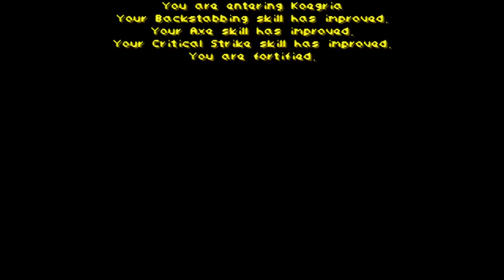[Warrior] The Elder Scrolls II: Daggerfall [31] | Medora's Freedom Part II | Castle Shedungent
Welcome back to The Elder Scrolls II: Daggerfall, a role-playing game built for MS DOS. This is our Warrior playthrough where we focus primarily on the Knightly Orders and the Fighters' Guild.

After having located Medora Direnni inside the Direnni tower, we have finally set out on the second leg of our journey, after a brief halt at Koegria to resupply potions and make more space for loot. This leg of the journey is to provide Medora with her freedom by fetching for her, a Unicorn horn in the care of Nulfaaga. Furthermore, the previous human denizens and Atronachs of the dungeon have been replaced by Gargoyles and powerful Mages, making things more difficult for us.

We make our way inside Castle Shedungent and use the passphrase 'Shut Up' on the banner to gain access to Nulfaaga's court. However, the old woman is still quite crazed and is of no help in finding out where the Unicorn Horn lies. It is now up to us to venture into the bowels of her domain in the Wrothgarian Mountains to try and find the horn of the Unicorn for ourselves.

After a brief bit of searching, we stumble into a module that seems oddly familiar when compared to the structure of Direnni Tower. On a hunch, we decide to proceed further with our investigation only to randomly stumble into a section with a funny-looking torch. Touching the torch opens up a wall in a passage that enables us to get to the Unicorn Horn that we had been looking for all along, simply lying on a bed.

With the horn now found, we embark on the third leg of our long and perilous journey that involves making our way back to Medora in the Direnni Tower. Now that I know the layout of the dungeon better, we can better navigate the maze-like structures to an extent, right up until the end where I forgot where to go right near the end. A bit of back and forth later, I finally discovered the correct way and promptly headed straight for Medora's Chambers, avoiding all the unnecessary battles and exploration that ensue from not knowing the way and dangers of such a dungeon. In the end, Medora thanks us for our endeavours and rewards us with a shortsword that casts silence. However, she also tells us of how we must repeat not only this journey, but also many other perilous ones so that we may finally be able to put Poor Lysandus' ghost to his eternal rest.

For now, we exit the dungeon the same way that we came in and promptly make for Keogria for some well-earned rest and recuperation.

Here's how the second leg of Medora's Freedom went:

00:00 Introduction
01:02 Castle Shedungent
02:04 The search for the Unicorn Horn
26:03 To Direnni Tower with the Unicorn Horn
30:32 The Search for Medora Direnni, again
49:54 Medora's Promises
54:16 Parting Words